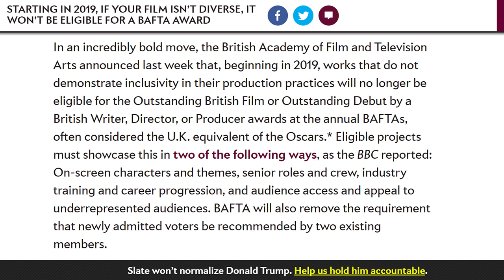Affirmative Action Comes To Britain: BAFTA Says Be “Diverse” For Award Consideration (REACTION)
Affirmative Action has arrived to the United Kingdom, more specifically Britain and the British Academy of Film and Television Arts.  BAFTA is essentially the equivalent to the Oscar Awards / Academy here in the United States of America.  They have introduced a series of things that a film must include in order to be up for nomination for Outstanding British Film and Outstanding Debut by a British Writer, Director, or Producer.  So basically, in order to get high praise from a respected organization in the Film industry, your movie must meet at least two out of a list of a few social justice qualifiers.  Including, but not limited to, age, gender, sexuality, race, and disability.

This is not a surprising thing coming off of the heels of the OscarsSoWhite kerfuffle earlier in 2016 here in the United States. A gallery of idiots essentially cried on Twitter and other social media platforms until those cries became loud enough for people in the streets to hear. Very famous people such as Jada Pinkett Smith picked up on it and began to speak out. She publicly said that she’d be boycotting the Oscars because of her husband being “snubbed.” Jada was very clear that she thought it was racially motivated. Chris Rock was unfortunately the host that year, and he had no choice but to address the elephant in the room during the show, which just prolonged it’s duration in the minds of the general public.

To the surprise of few, OscarsSoWhite made impacts not just stateside, but also overseas. Here in the states, The Academy announced that they would be seeking out more “diversity” in their selection of awards. Even though they were not very transparent with what they’d be doing. BAFTA has essentially done the same thing just a few coincidental months later. Unlike The Academy, BAFTA is being transparent with the exact things they are looking for. Quotas, just like Affirmative Action, must be had in order to meet these criteria for nominations and also victories. Or else, the announcement of more diversity in their award considerations followed up with specific transparency will be followed up with pitchforks if results aren’t seen when they are expected when this begins in 2019.

Art should be about producing beautiful things, not about fulfilling social justice quotas.  Unfortunately, in a world of triggering at every corner, that’s just where we are.

Starting in 2019, if Your Film Isn’t Diverse, It Won’t Be Eligible for a BAFTA Award

BBC says 1 in 6 stars 'must be gay or lesbian or disabled' by 2020 | Daily Mail Online